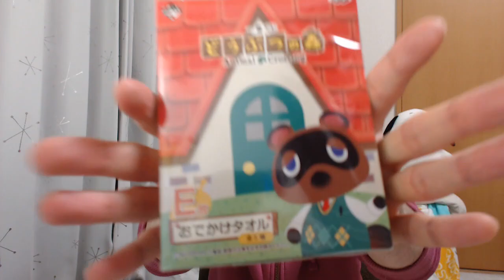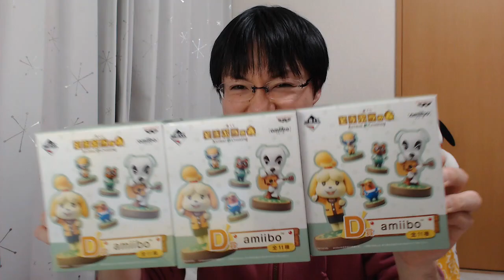【実写】どうぶつの森の一番くじをしずえさん狙いで引いてみた!!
全部当たりレベルで可愛いグッズだらけ！その中でしずえさんのamiiboが欲しいので狙ってみました！果たして結果やいかに(≧▽≦)

【スポンサーになって活動の支援をお願いします！】